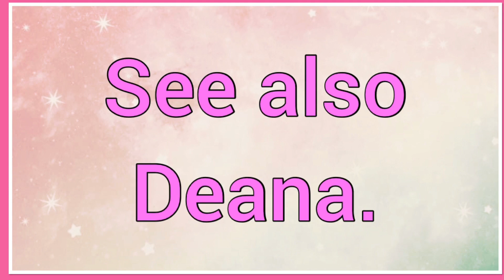Dena | Name Origin Meaning Variations